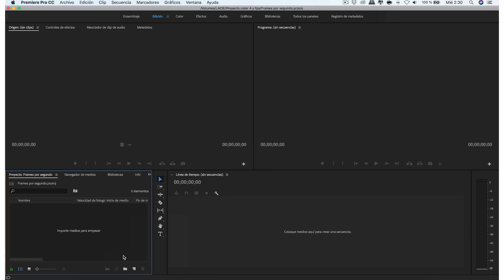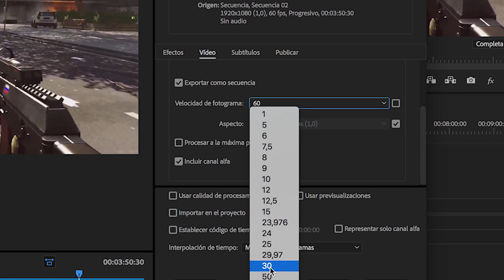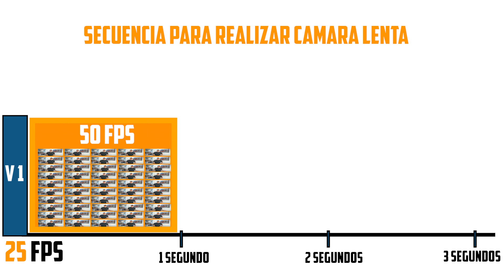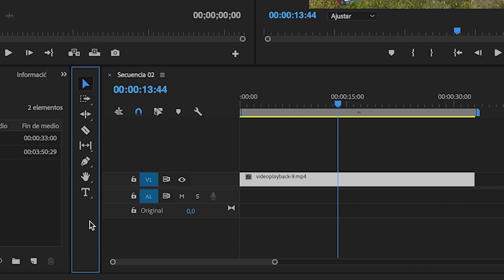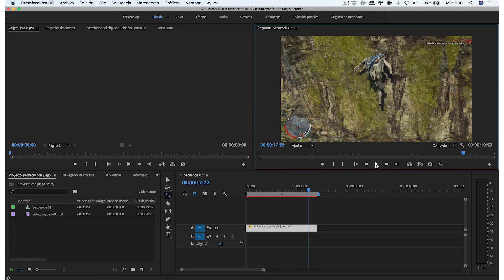Cómo usar los FPS en la EDICIÓN - Fotogramas por Segundo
► FPS!🔥 Saber en cada momento a cuántos Fotogramas por segundo realizar la grabación nos puede solucionar muchos problemas en la edición. ¿eSTAS pREPARAD@? 😀👍

00:00 - Intro.
01:05 - Configurar los FPS de la secuencia .
01:22 - Configurar la secuencia a 50 o 60 FPS.
01:45 - Cambiar FPS en los ajustes de exportación.
02:04 - Configurar la secuencia cuando tenemos varios videos con diferentes FPS.
03:26 - Configurar secuencia para cámara lenta
04:39 - Modificar la velocidad de un clip de vídeo

Cuando empezamos en este mundo de la edición, unas preguntas que siempre nos hacemos respecto a los fotogramas por segundo son:

► Cuándo y cómo usar más o menos fotogramas en nuestras ediciones.
► Cómo configurar la secuencia de video cuando tenemos videos grabados a diferentes fotogramas por segundo.
► Cómo configurar la secuencia para realizar slow motion.(cámara lenta).
► Cual es la mejor configuración para exportar Game plays.

🔸▬ CONTENIDO ADICIONAL  ▬▬▬▬▬▬▬▬▬▬▬▬▬▬▬▬▬▬▬▬▬▬▬▬▬▬▬▬▬▬▬▬▬

►  Si te has quedado con ganas de más!! Aquí tienes este post donde podrás encontrar enlaces a los programas.

🔸▬ SOBRE EDÍTALO PRO  ▬▬▬▬▬▬▬▬▬▬▬▬▬▬▬▬▬▬▬▬▬▬▬▬▬▬▬▬▬▬▬▬▬

► En Edítalo Pro encontrarás tutoriales relacionados con la edición de video explicados de una manera sencilla para que el aprendizaje sea fácil y ameno.

Sony Alpha 7III
Monitor Feelworld F6 Plus
Microfono Rode NT-USB
Grabadora Tascam DR-05V2
Focos Softbox Kit
Trípode Cullmann Primax 380
SanDisk Extreme 64GB SDXC
LED Tiras de Luces RGB 5M